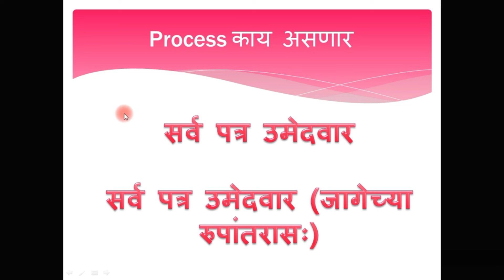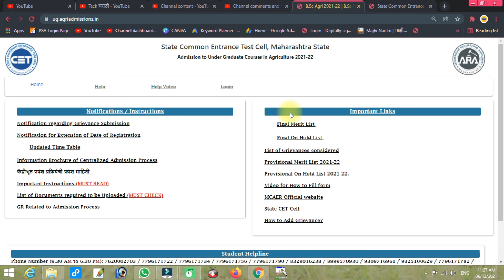Spot Round Admission Process 🔴 Bsc Agriculture Admission 🔴 काय असणार स्पॉट Admission प्रोसेस ?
Hi,